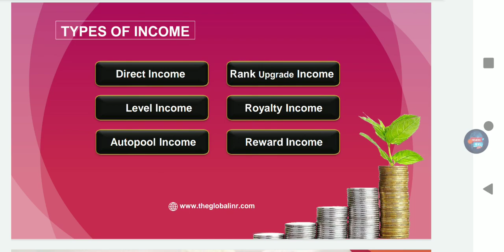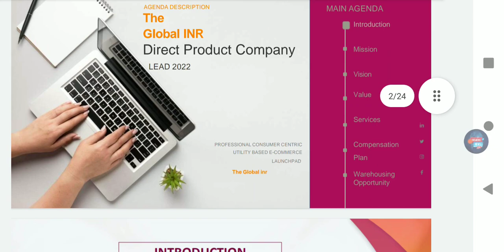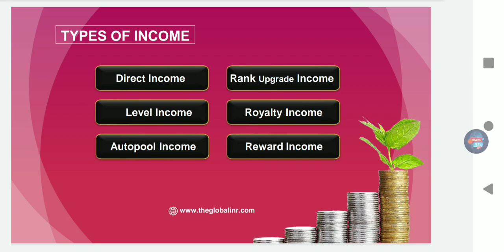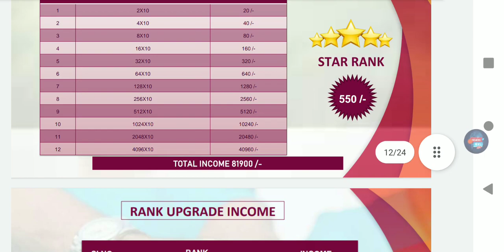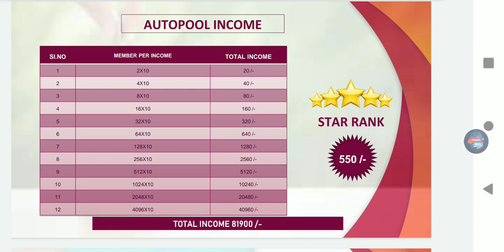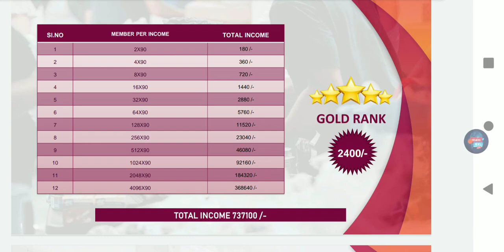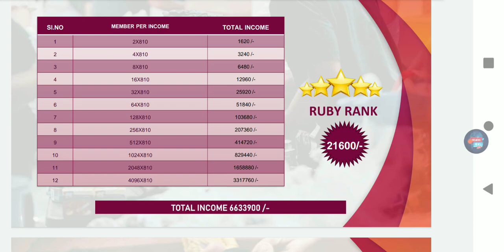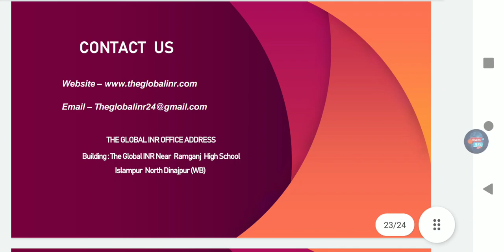New Mlm Plan Launch Today l New Mlm Plan l New Mlm Plan Launch l New Roi Plan l New Autopool Plan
Top I'd Active Like Group

Only Interested Members Join Only Group

*Join Link*

ID Active Kaise Kare Withdrawal Kaise Kare Full Trening Video

Daily Update

ABOUT CHANNAL

2021 ka new mlm plan
autopool plan

Lovely inu
Shiva Inu
Safemoon
Yosshi

5 cryptocurrencies to invest in 2021

pi network

 CoinsJaa

The money mall plan launch today 2022

pearlvine
pearlvine new update today
pearlvine new

Cc Coin
Cc Coin Plan
Cc Coin Full Plan
Cc Coin Network
Cc Coin Update
Cc Coin New Update
Cc Coin New Update Today
Cc Coin News
Cc Coin News Today

Celebrity Coin
Celebrity Coin Network
Celebrity Coin New Update Today
Celebrity Coin Withdrawal
Celebrity Coin Payments Proof
Celebrity Coin  I'd Active